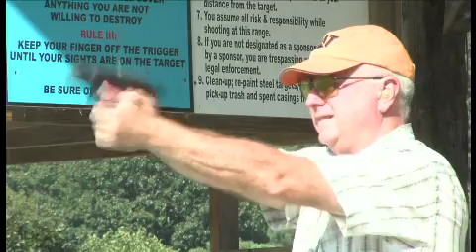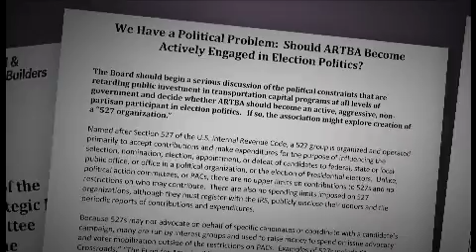Introduction to Steve Wright